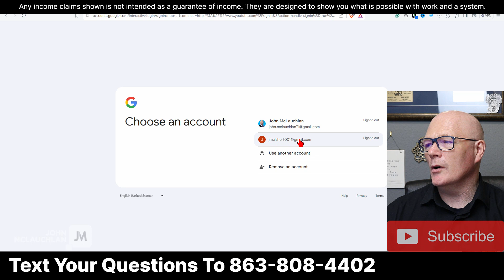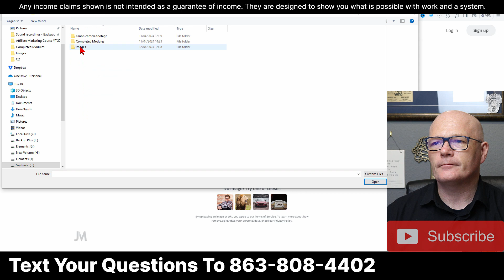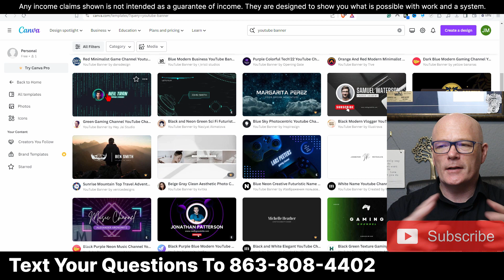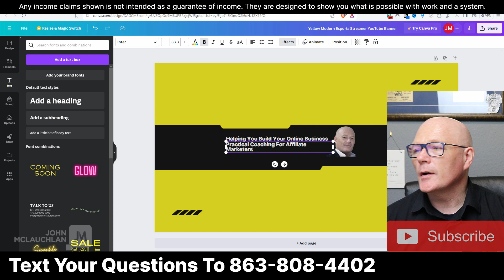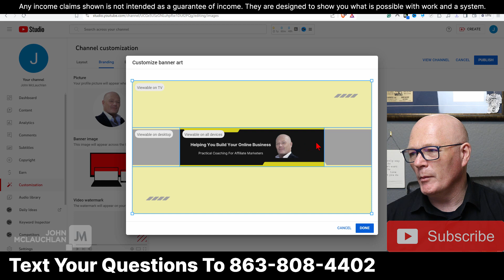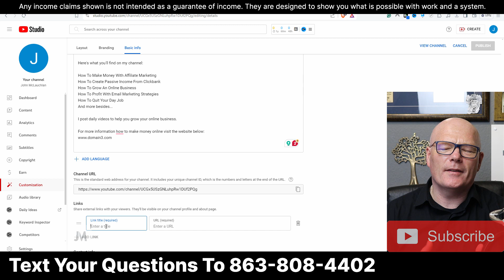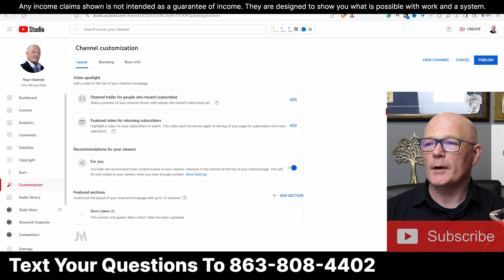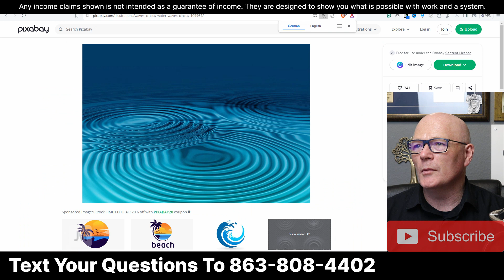Affiliate Marketing Masterclass Course - Branding You For Maximum Impact! (Module #9)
In this module, we talk branding yourself and how to do it effectively on YouTube. By downloading the Affiliate Marketing Masterclass workbook you'll also have access to all the brand assets, templates and images.

In this Affiliate Marketing Masterclass course, I show you a proven affiliate marketing framework to go from zero to $100k in 12 months, which anyone can achieve.

This framework is a business model incorporating low ticket affiliate marketing, and high ticket affiliate marketing to make money online. It's designed for both affiliate marketing for beginners and advanced alike as I show you how to start affiliate marketing step-by-step, to set up and get into profit quickly and efficiently.

You will learn how to do affiliate marketing on TikTok while leveraging Instagram affiliate marketing and YouTube affiliate marketing. The important concept of affiliate marketing is selling high-demand, quality, proven affiliate marketing products with a profitable value ladder and low customer acquisition costs. This creates long-term passive income and lifelong clients and customers.

So if you want to know how to do affiliate marketing on TikTok, Instagram and YouTube, and how to get free traffic for affiliate marketing, you have access to everything in this free affiliate marketing course.

And if you're asking "What is the best affiliate marketing course?"

Reach out in the comments with any questions you have.

Questions?

Music used under licence.